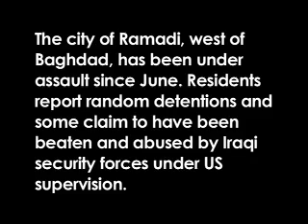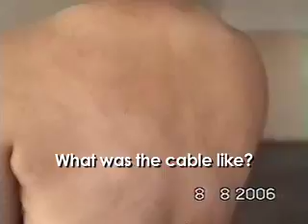Alive in Baghdad - Falsely Arrested and Abused in Ramadi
each monday for new videos about life in Iraq!

The man interviewed this week, Majed, shows his scars and discusses his recent detention and abuse at the hands of Iraqi security forces in Ramadi.

Despite the overwhelming impression that the assault in Ramadi, ongoing since June, is under control, there is another side to the story. Far from being an Al Qa'eda dead ender, men like Majed are the typical residents of Ramadi. Although they are anti-occupation, they have not yet resorted to violence in large numbers.

The majority of Ramadi's residents have not joined the resistance, nor have they sided with the Occupation and what they see as an illegitimate government in Baghdad. Stories like Majed's, of arrest and abuse without charge, may begin to explain some of the reasons for this incongruity.